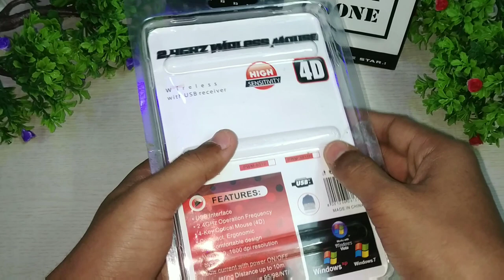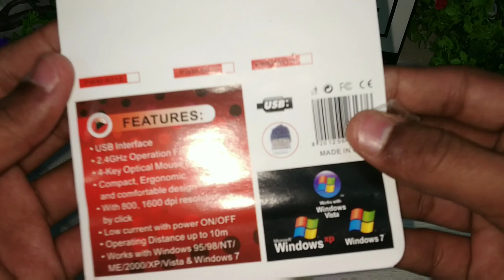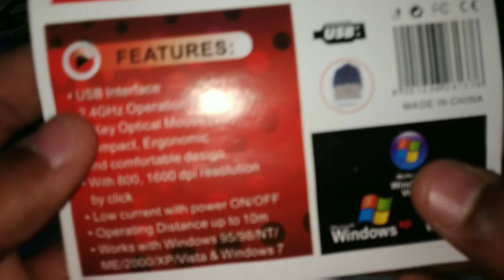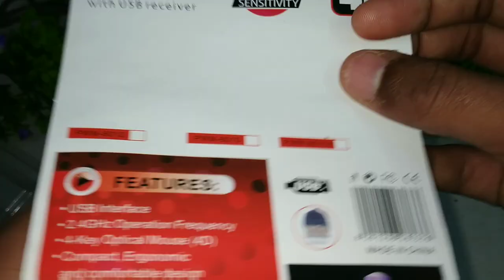Best Wireless Mouse| Under Rs.500| Gaming Mouse| Tech Stark🔥🔥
HONEST REVIEW
Works in both computers & Smart Phones

Link for buy~

! POST COOL STUFF ON INSTAGRAM !

I hope this video was Useful and you liked it,if you did
press the thumbs up button.
Cheers
Tech Stark